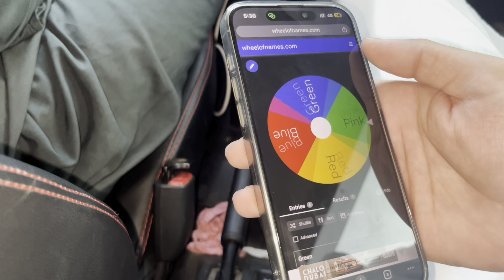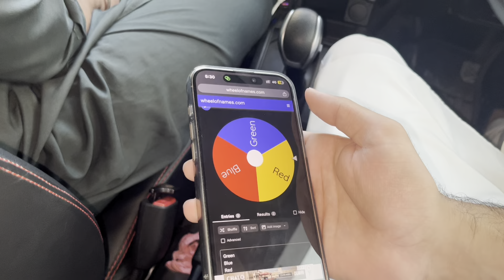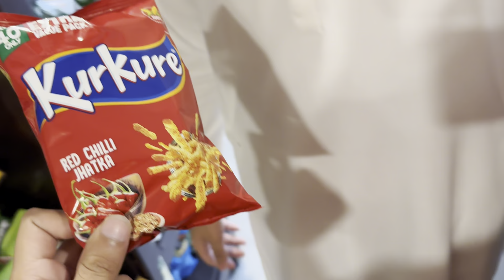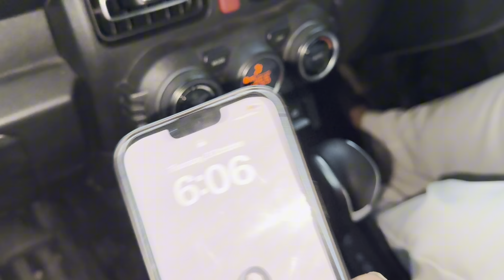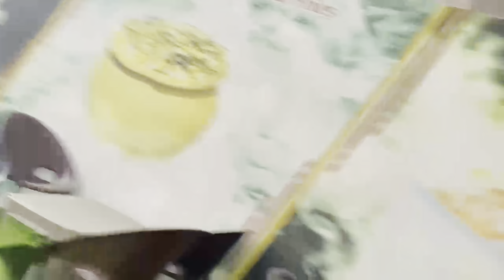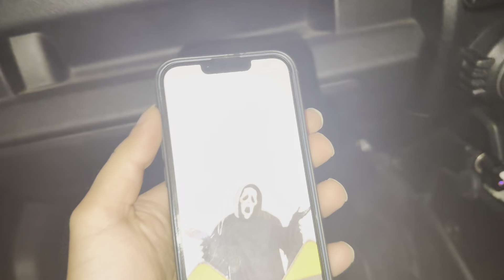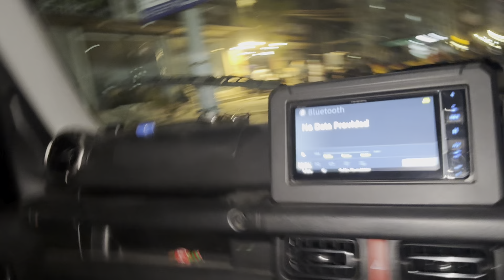Food Colour Challenge | Kon Jeeta ? | Hyderabad